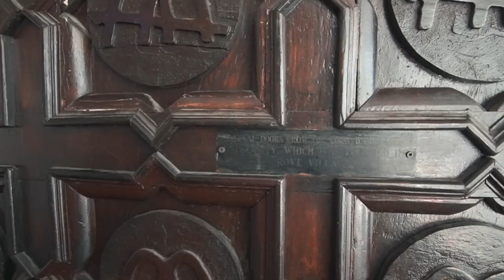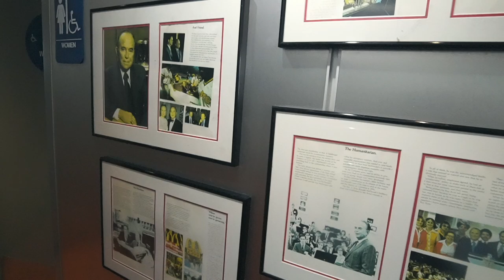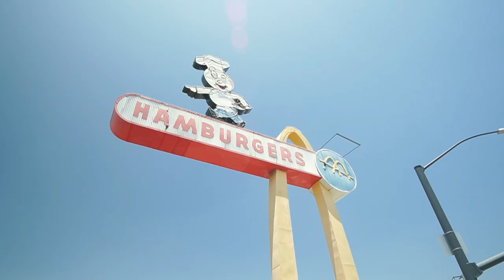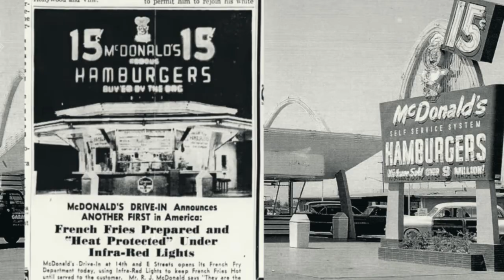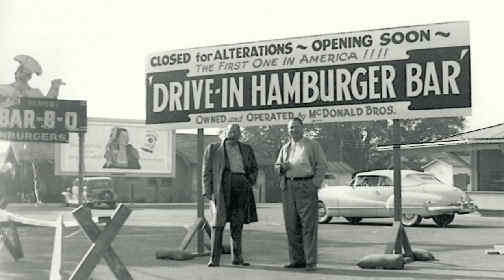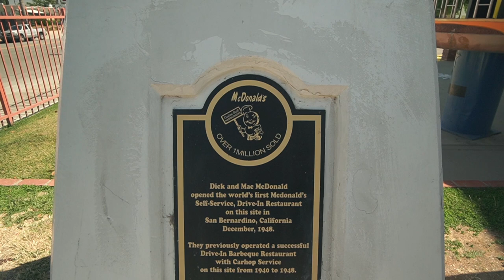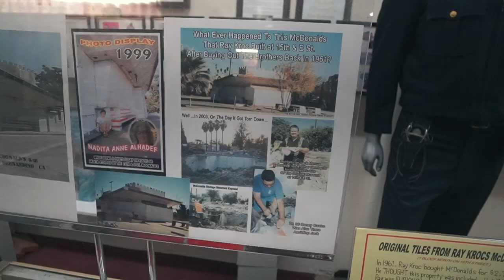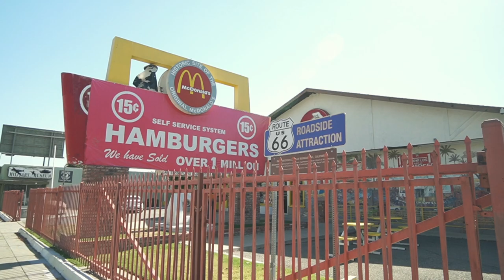พาไปดูแมคโดนัลด์สาขาแรกของโลกและสาขาที่เก่าแก่ที่สุดในโลกที่ยังเปิดให้บริการ | VLOG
ผมจะพาไปชมประวัติศาสตร์ของร้านเบอร์เกอร์ชื่อดังของโลก

• Music

 • Journey – LiQWYD ...

 • Nature's Beauty –...